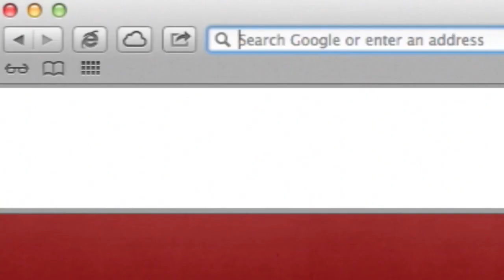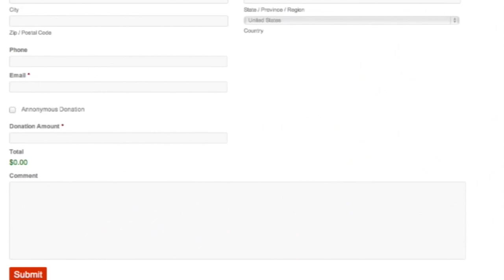Последние посланники | Часть 1 | Андрей Шаповал